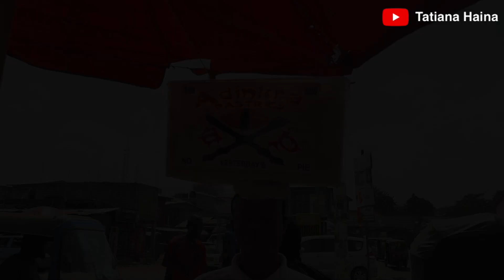Street food tour in Kumasi, Ghana || West Africa || Vlog